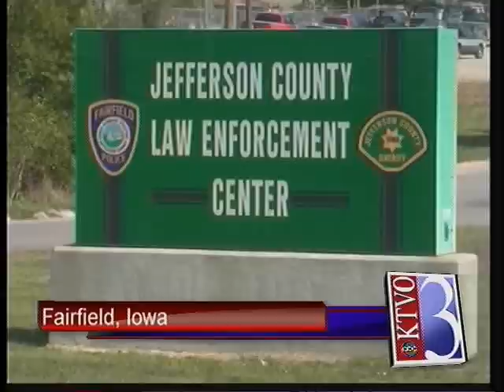Fairfield Police raising money for a new K9 dog